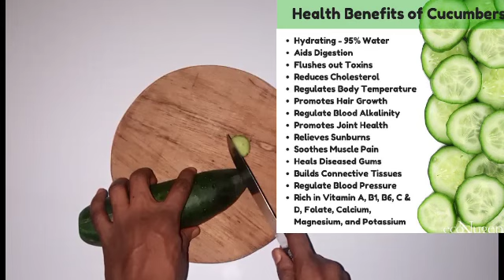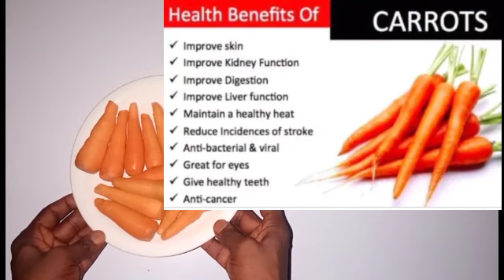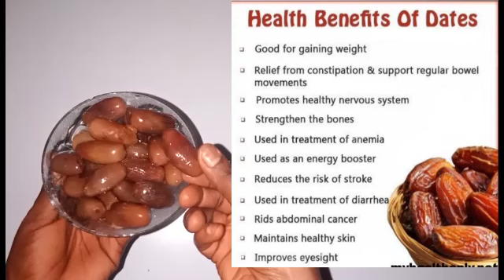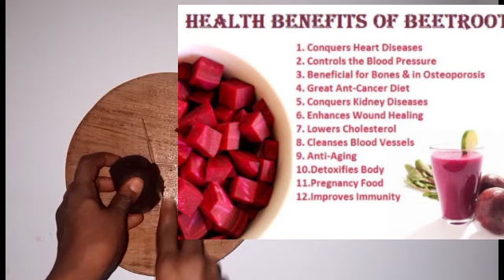HOW TO FLUSH OUT TOXINS FROM YOUR BODY. GET BRIGHTER SKIN. HOW TO MAKE BEETROOT JUICE.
how to make beetroot juice
how to make beetroot drink for long live.
How to flush out toxins from your body.